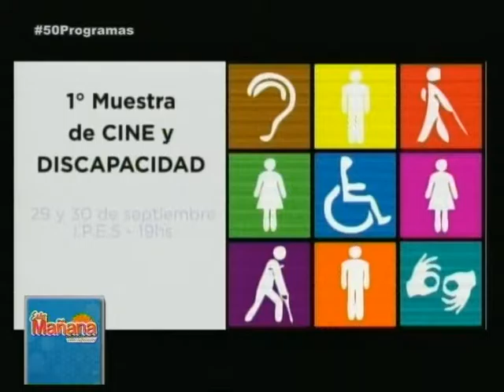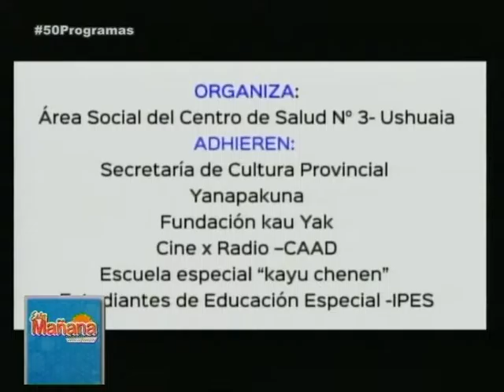EM bloque 5 - Jueves 29 Septiembre